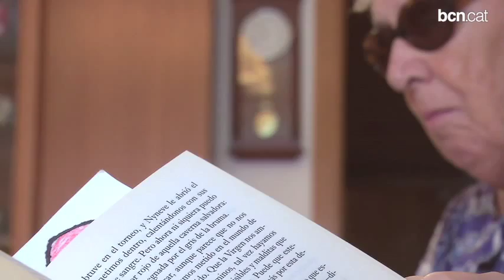Portar la biblioteca a casa - Envelliment Actiu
Hi ha persones a qui agraden els llibres però, per causes diverses no poden llegir per si mateixes. Un grup de persones voluntàries, coordinades per Biblioteques de Barcelona van a llegir-los llibres a casa seva.També és fan lectures en grup a centres de gent gran.